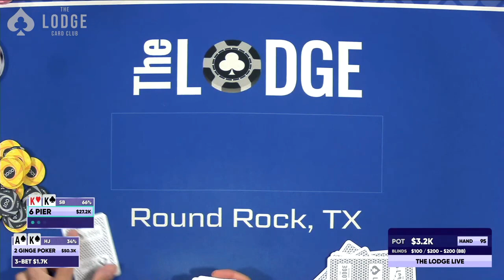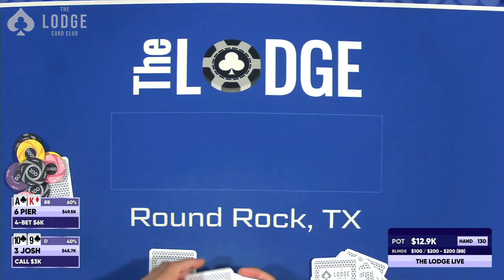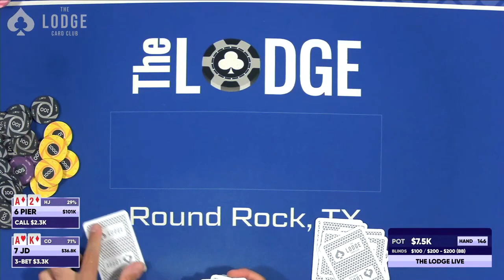SAVAGE Poker Player Destroys $100/$200 Cash Game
Pier is a regular on The Lodge Live cash game streams, and it's no wonder the guy keeps coming back. The action on the blue felt has treated him well, which has allowed him to rack up some nice wins including in this special $100/$200 six-max game.